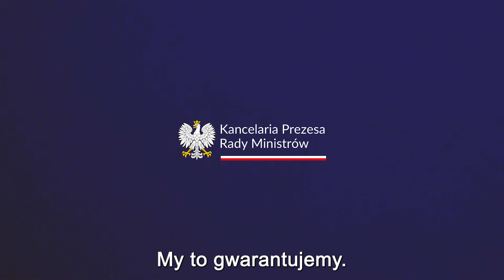4.2 mld złotych na rozwój infrastruktury, opieki psychiatrycznej i leczeń uzależnień.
Ministerstwo Zdrowia przeznaczy aż 4.2 mld złotych na rozwój infrastruktury, opieki psychiatrycznej i leczeń uzależnień dzieci, młodzieży oraz osób dorosłych

Na naszym profilu znajdziesz m.in. konferencje i wystąpienia premiera Donalda Tuska.